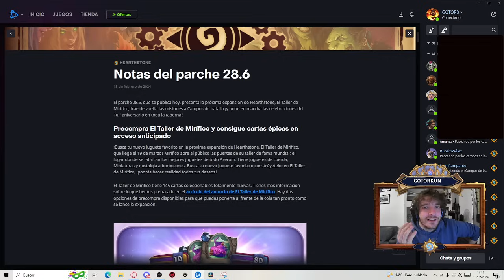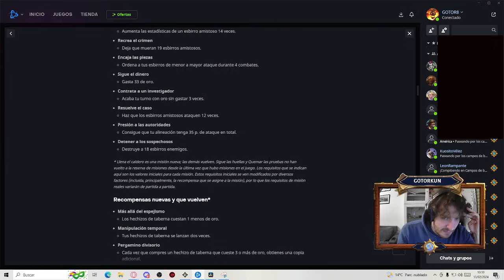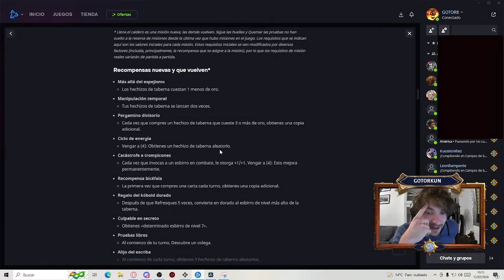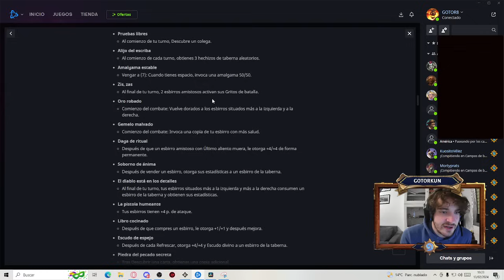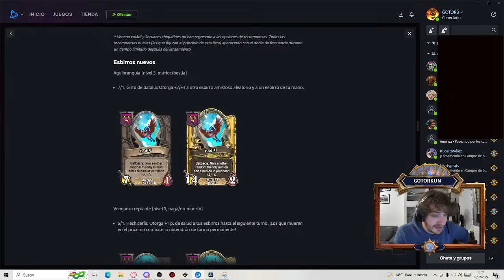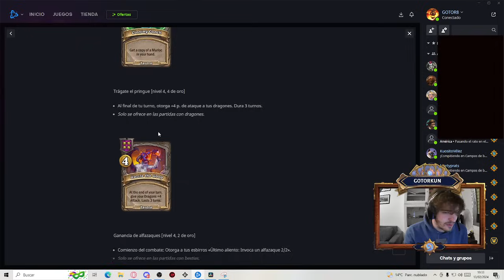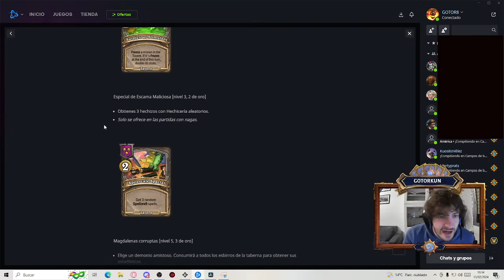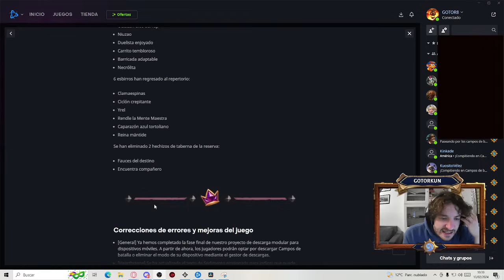NUEVO GRAN PARCHE DE BGS "VUELVEN LAS MISIONES Y CAMBIAN MIL FICHAS"